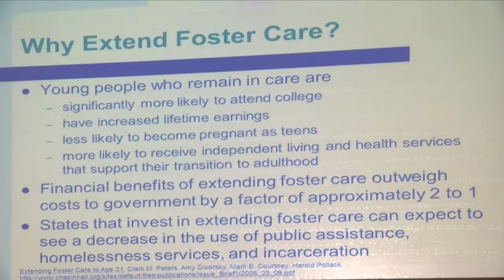State leaders kick off effort to extend foster care to age 21